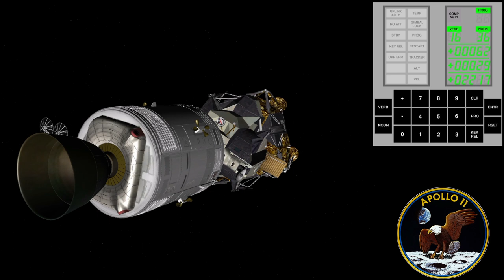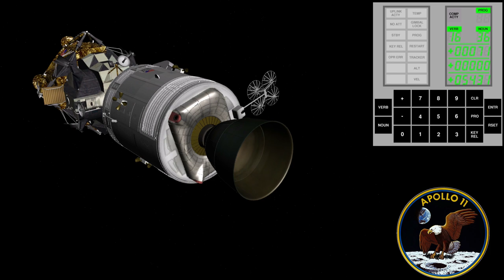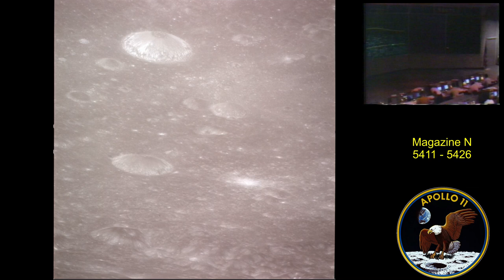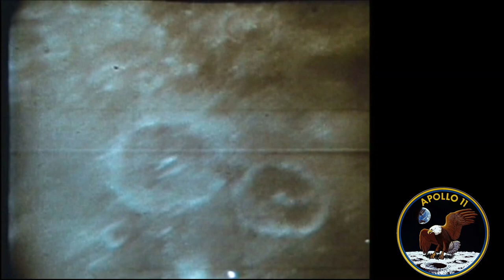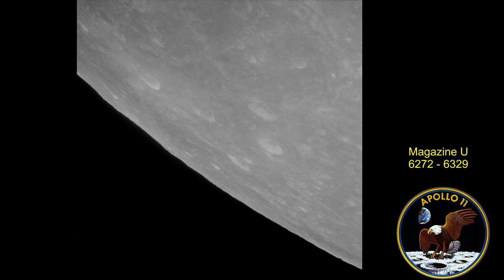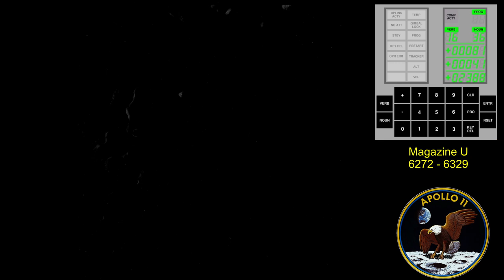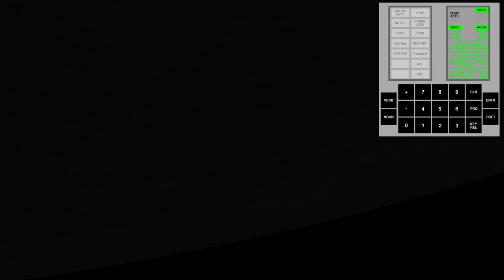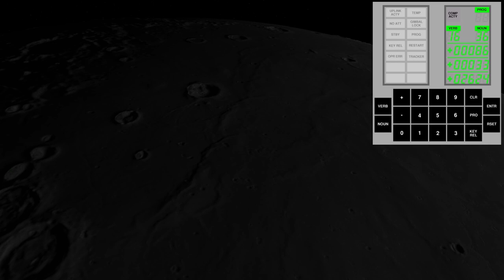Apollo 11 - Day 4 (Full Mission)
19th July 1969 - The video starts at GET 61h 39m. The day includes the "computational" change over to the moons sphere of influence, LOI-1 and LOI-2 as well as a TV transmission from lunar orbit and a checkout of the LM systems in preperation for the lunar landing the day after. The video ends at GET 87h 41m.

Timeline;
00:00:12 PAO Overnight
00:10:50 Awake for a few minutes...
00:12:05 Good Morning
00:23:25 Solar Corona Photography
00:35:00 Morning News
01:15:00 LOS (Loss of Signal)
01:23:08 LOI -1
01:46:30 AOS (Aquisition of Signal) Lunar Orbit 1
02:23:55 TV Broadcast
02:29:15 LOI-2
03:56:50 LM Inspection
05:59:00 PAO for sleep period

With grateful thanks to Robin, Pat, Ben, Stephen, Dwight, Britt and Vinny and Ed without whom this project would not have been completed or be so complete in coverage.

All Video/Audio/Photographs courtesy NASA

I highly recommend following the series whilst reading the Apollo 11 Flight Journal

Other great sites to link to which I have sourced for information or material in the making of the series-

Facebook Groups

Mercury, Gemini & Saturn/Apollo Era!!

The following books were invaluable in the making of the series

Apollo 11 The NASA Mission Reports (Parts 1, 2 and 3) - Robert Godwin
Footprints in the Dust - Colin Burgess
A Man on the Moon - Andrew Chaikin
Carrying the Fire - Michael Collins
Failure is Not an Option - Eugene Kranz
First Man - James Hansen/Neil Armstrong
Forever Young - James Hansen/John Young
Last Man on the Moon - Eugene Cernan
Rocket Men - Robert Kurson
Man on the Moon - Peter Fairley
The Invasion of the Moon - Peter Ryan
Chariots for Apollo - Courtney Brooks/James Grimwood/Loyd Swenson
LEM Lunar Excusion Module Failiarisation Manual - Grumman
How Apollo Flew to the Moon - David Woods
Apollo - A Chronology 1 to 4 - NASA
Growing Up with Spaceflight - Apollo Parts 1 & 2 - Wes Oleszewski
Live TV from the Moon - Dwight Steven-Boniecki

If you would like to donate to this and future projects (any money donated will go towards purchasing hardware/software for use on these series) - any donations are received with gratitude and thanks!

The Full Mission Series Production - An Explanation of the Process

Production began in February 2018 with the intention of release on the 50th anniversary of Apollo 11's launch day (subsequently the pre and post flight press conferences were added). Each video took between 1 and 3 months to produce. Full Mission videos start with editing of the available audio for that particular day, sometimes split bewteen 3 tracks of audio (air to ground/flight directors loop/crew onboard tape). Once that process is completed the available TV transmissions or other associated video is positioned along with 16mm film taken by the crew. Photographs are placed in the mission timeline aprroximately near to where there were taken in the mission. Captions are then added to give pertinent information. The gaps that are left visually are filled with screen captures of the spacecraft from the Orbiter Space Simulator. Positions of spacecraft are approximated to what would have been seen on the mission, but during TLI, CSM RCS and SPS burns (LOI etc) the orientation is as near as I can get it to the actual (with sage advice from RW). Once these screen captures are in place the Apollo Guidence Computer (Virtual AGC) screens are captured. This involves setting the AGC time to the PAO announcements during the flight, screen capturing them and then transferring them to the timeline. Finally the title sequences are added.

Final editing of the whole video takes place with a run-through of the whole thing before the render of the video. Video sizes vary from 4 to 24gb.